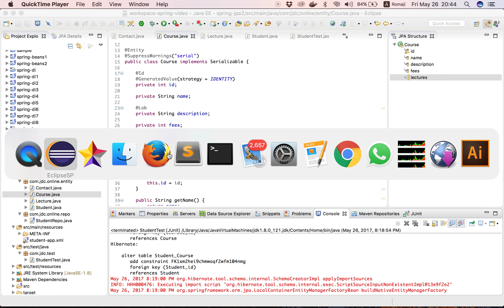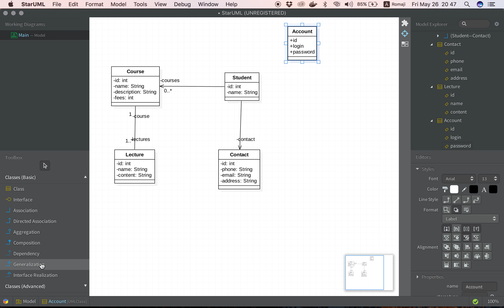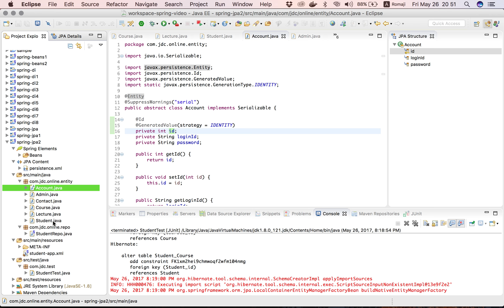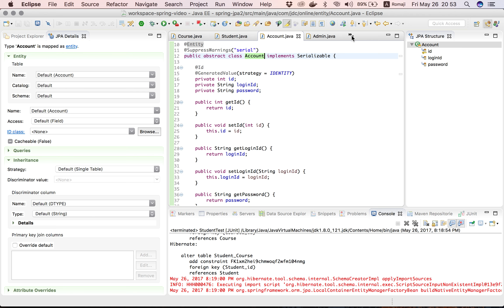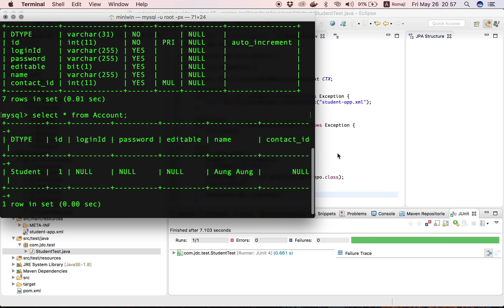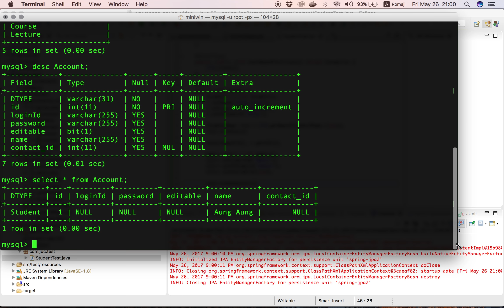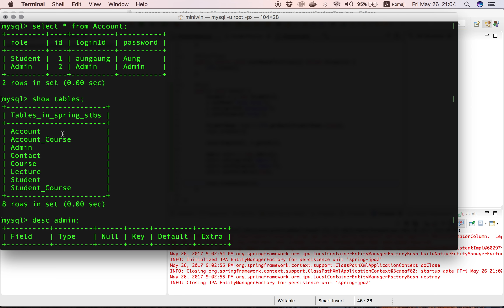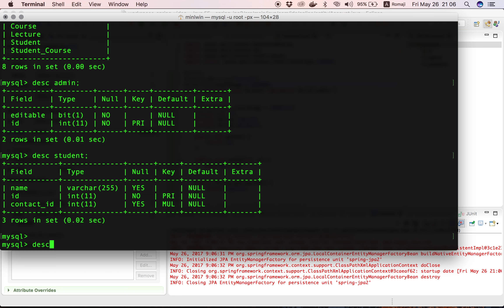09 Is A Mapping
Spring Step By Step | 3. Spring Data JPA